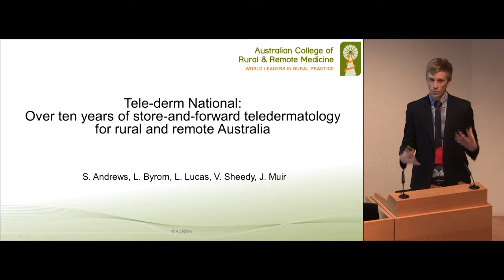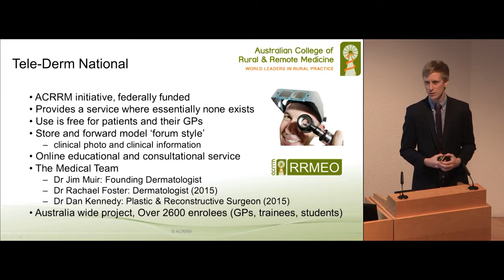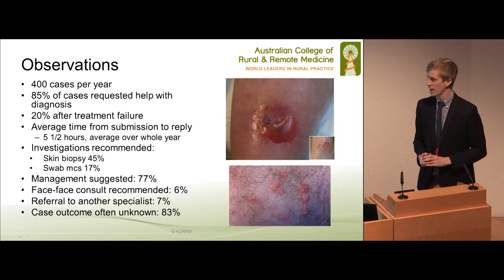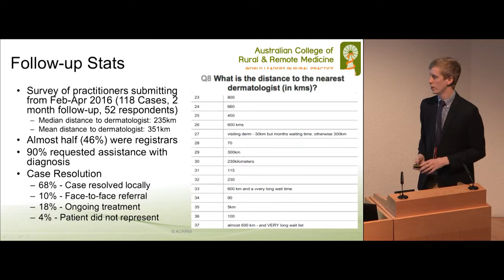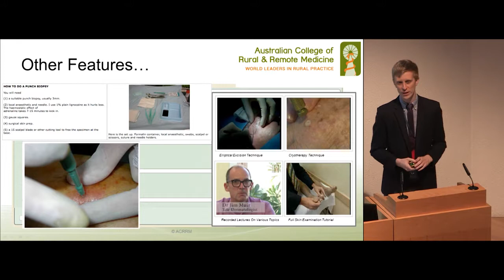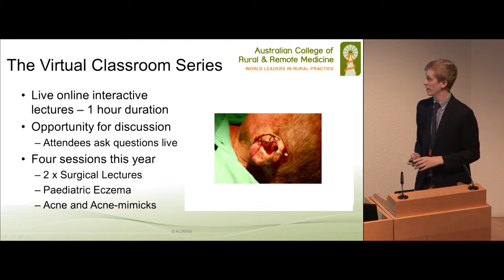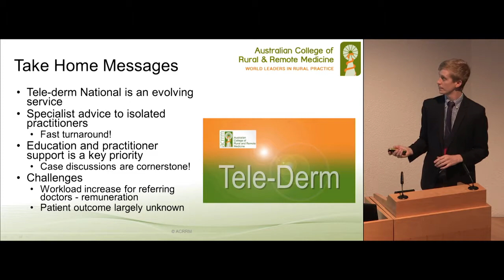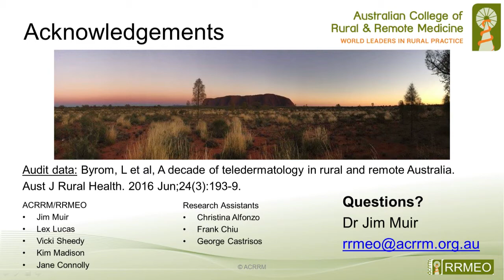Tele-Derm National: Ten years of store-and-forward teledermatology for rural and remote Australia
DAY 2